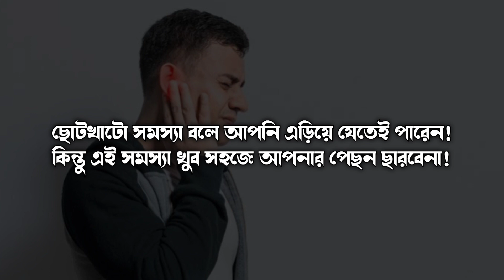TINNITUS TREATMENT IN BENGALI | TINNITUS RELIEF WITH NEUROTHERAPY | TINNITUS SOUND THERAPY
Tinnitus is a health condition characterized by the perception of ringing, buzzing, or other noises in the ears without an external source. Common causes include exposure to loud noises, age-related hearing loss, or underlying medical conditions. It can impact daily life, causing distress or difficulty concentrating. Seeking medical evaluation is crucial for proper diagnosis and management.

Shree Dipanjan Dev
Senior Neurotherapist Consultant
Executive member of All India Neurotherapy Associations, Founder of Nirogalaya, Member of Dayanand Arogya Chikitsalaya
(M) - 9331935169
(Like and follow our page to get more updates on what’s new)
Stay Healthy Naturally!